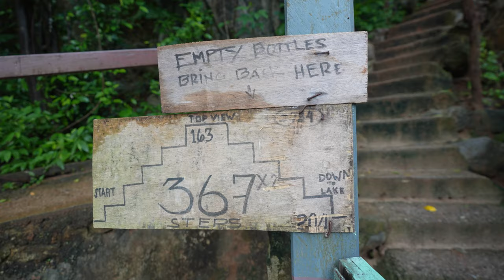Coron's Best Kept Secret: Paolyn's Houseboat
Paolyn Houseboat,  a hidden oasis in Coron, Philippines! Immerse yourself in turquoise lagoons and eco-friendly living. See our story about this off-the-grid gem, known for crystal clear waters. Experience a cozy retreat with an environmentally conscious twist, powered by solar energy. It's a MUST if you are in Coron!

Get free 30 day trial!

Episode 38 | Coron's Best Kept Secret: Paolyn's Houseboat

VIDEO CHAPTERS
0:00 Where is this Paradise?
0:32 Welcome to Paolyn Houseboat
0:53 Boat Tour
2:10 Kayak in the area
2:35 What is Lunch like?
3:53 Dinner on a Floating Restaurant
4:12 Morning views
4:39 Lagoon and Lake Speedboat Tour
5:13 Kayangan Lake
6:35 Siete Picados
7:00 Twin Peaks
8:00 Why stay here?

It's our way of fueling more exciting content and keeping the adventure going! Remember, all opinions are our own, and we only recommend what we believe in. Thanks for supporting us!